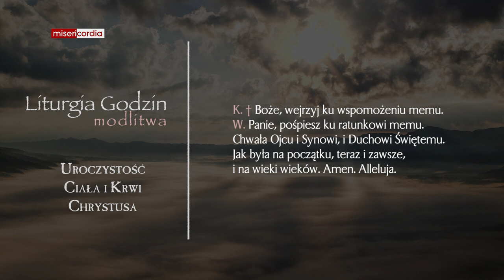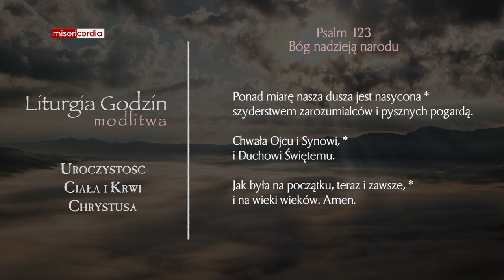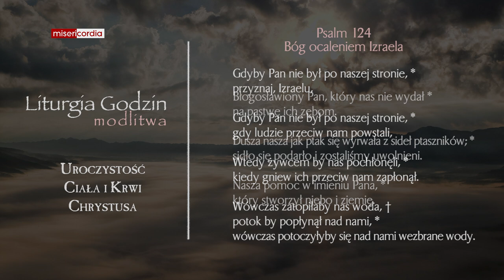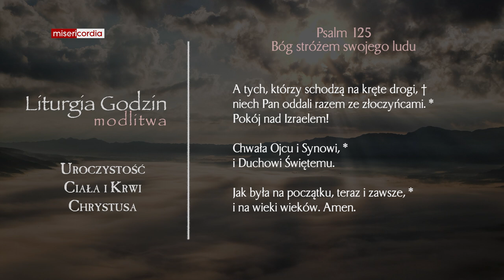Liturgia Godzin | Modlitwa Południowa | Uroczystość Ciała i Krwi Chrystusa